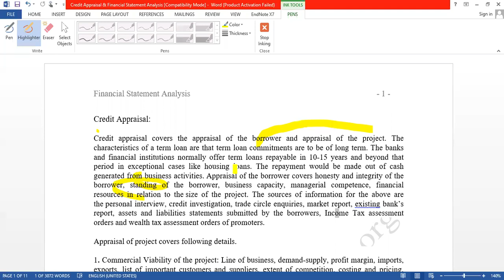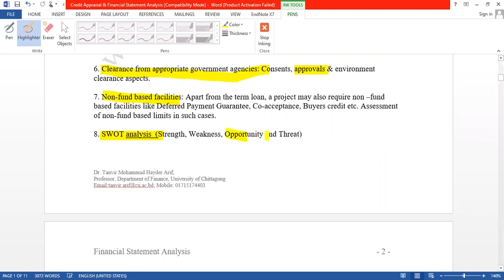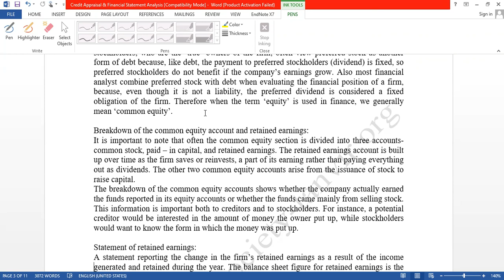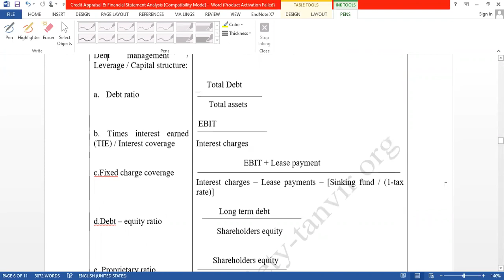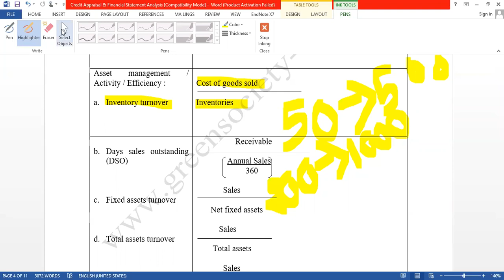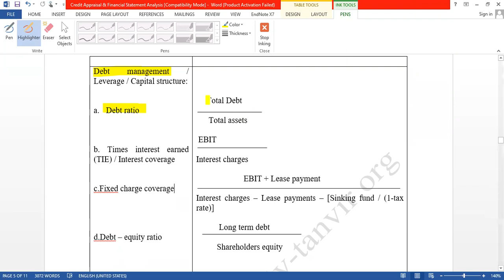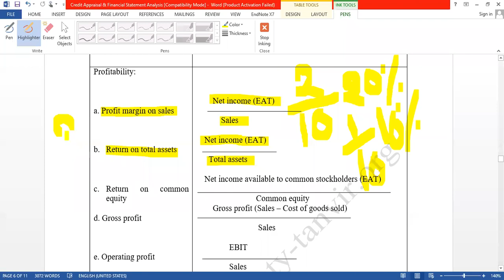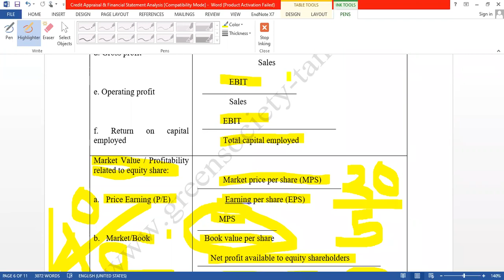Credit Appraisal and Financial Statement Analysis | Part One for Credit Management Students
Facebook Pages
Dr. Tanvir, Talent Management Coach

dr_tanvir_m_h_arif